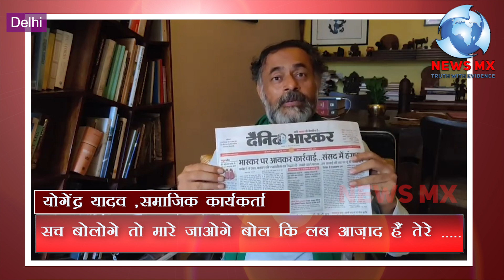Sach बोलेगे तो Mare जाओगे | Bol Ke lab Azad Hen Tere | Yogendra Yadav |DainikBhaskar | Bharat Samac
Sach बोलेगे तो Mare जाओगे  | Bol Ke lab Azad Hen Tere | Yogendra Yadav | DainikBhaskar | Bharat Samachar | PM Modi